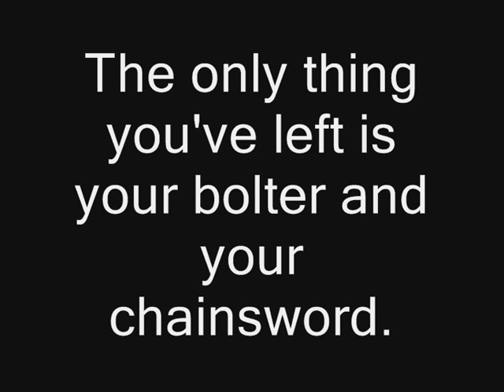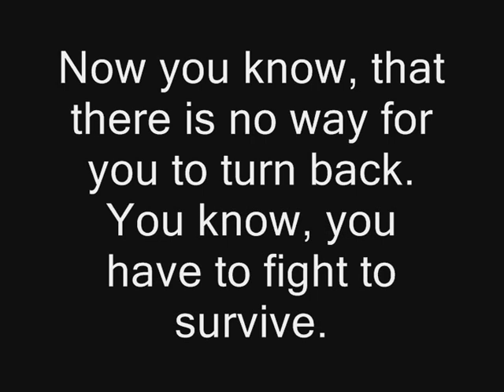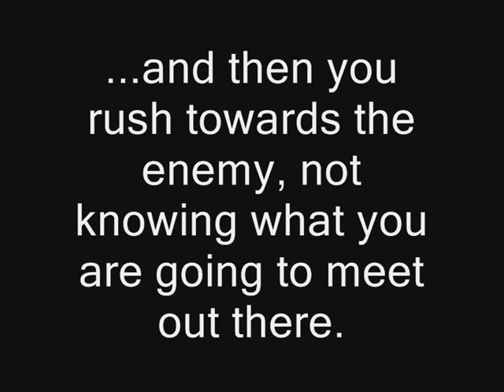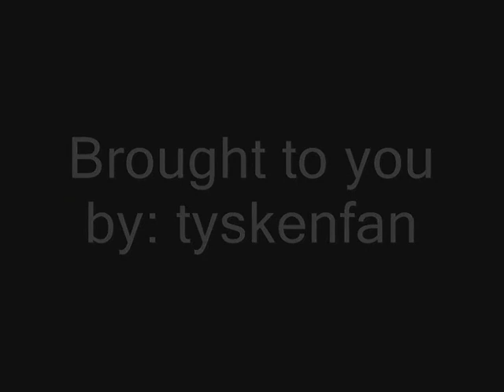Tribute to Dark Crusade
Finally my tibute is finished!